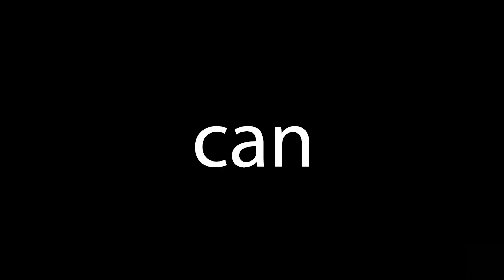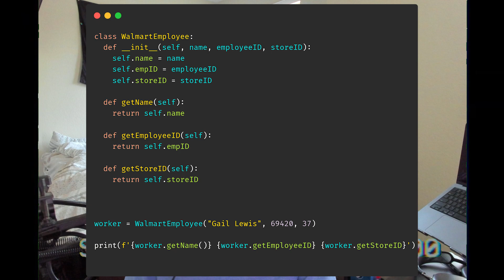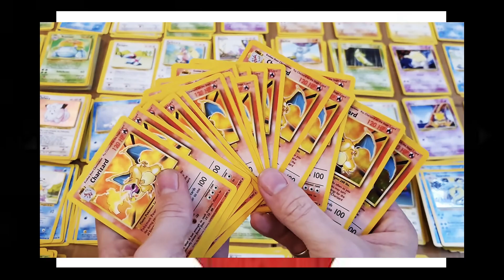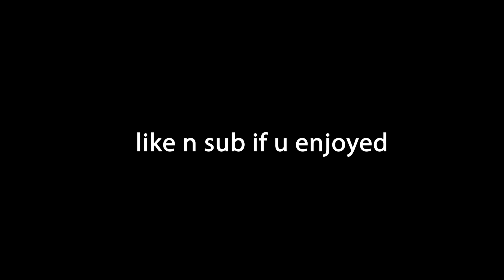world's shortest PYTHON tutorial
Python is a high level, robust language, used widely today for a variety of applications. It is a great starting point for new developers and I am here to teach it today.

A like or sub would be greatly appreciated if you enjoyed the video :)

Hopefully you learned something today, and wear your seatbelt.